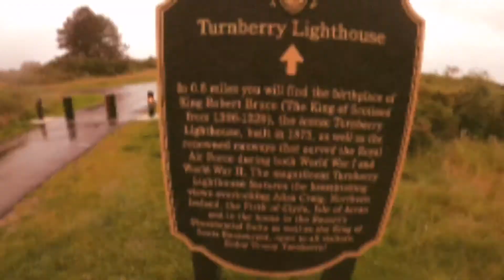Turnberry Lighthouse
Walk to Turnberry Lighthouse with Bear 🐻